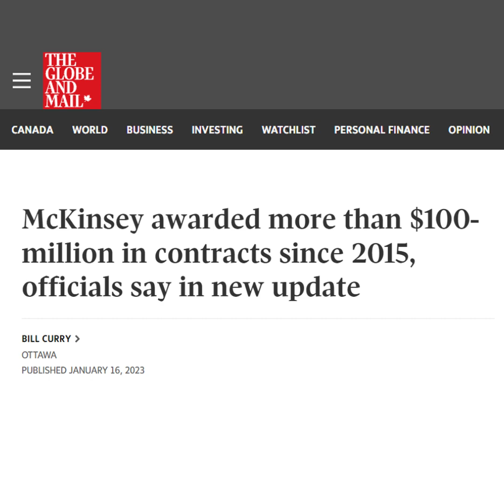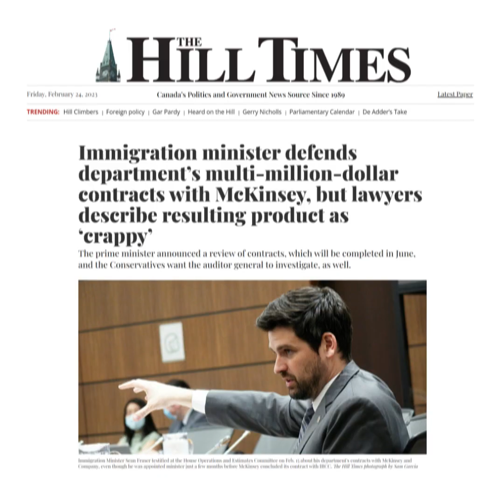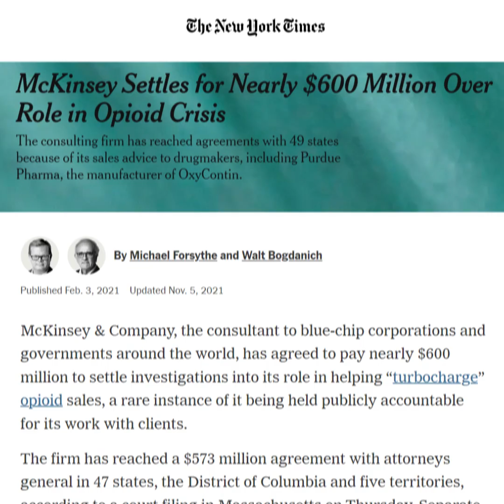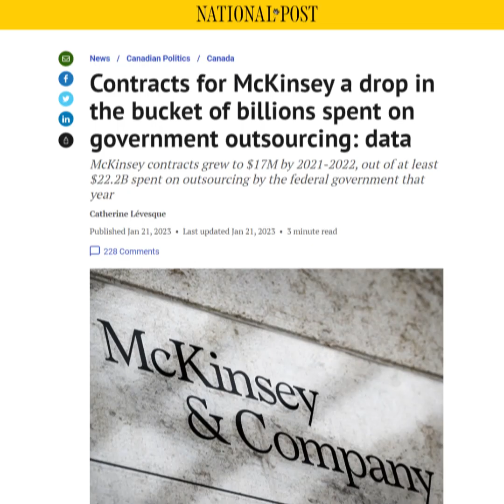By the Numbers: Questionable Contracts with McKinsey & Company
Why are Canadians paying consultants - like McKinsey & Company - for work that public servants could be doing? Taxpayers deserve value for their money and these contracts raise some red flags to say the least -- explore them with me in this episode of By the Numbers.